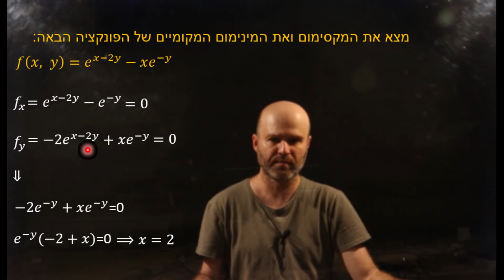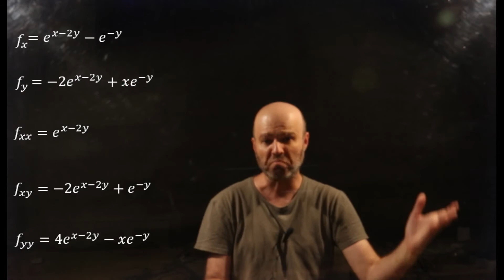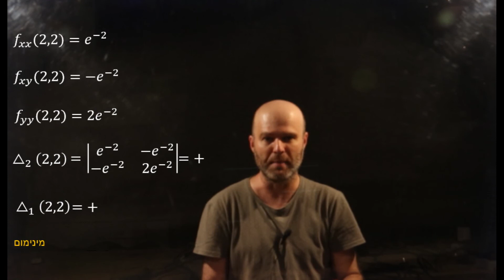פונקציות רבות משתנים - אקסטרמום מקומי - תרגיל 6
פונקציות רבות משתנים - אקסטרמום מקומי